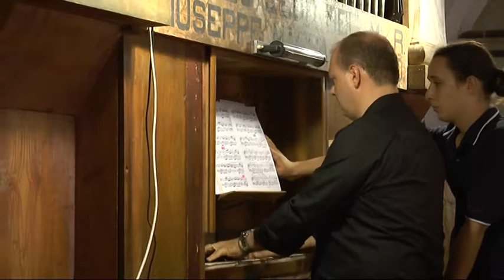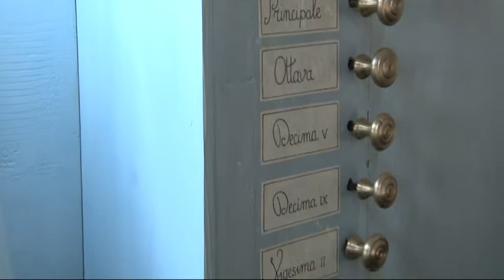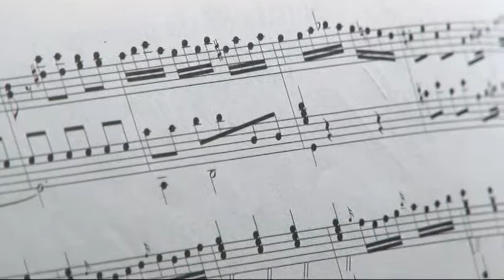Sabato sera a Rapallo la "chicca" del XIX Festival organistico di Rapallo Musica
Sabato 19 agosto, alle 21.15 nella Basilica dei santi Gervasio e Protasio a Rapallo si svolgerà il concerto di punta del 19esimo Festival organistico internazionale Armonie sacre percorrendo le terre di Liguria: un ricco repertorio sarà proposto dal Coro polifonico di San Biagio in Montorso vicentino, dall'Ensemble Rapallo musica, e dall'organista Johann Vexò